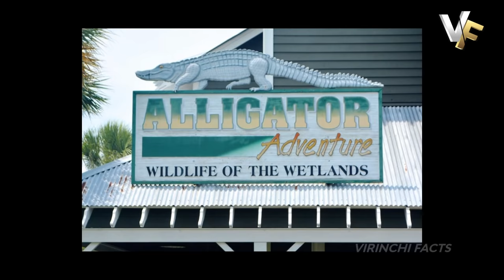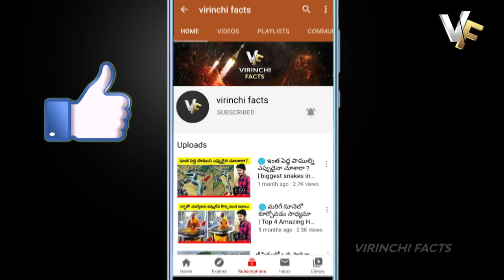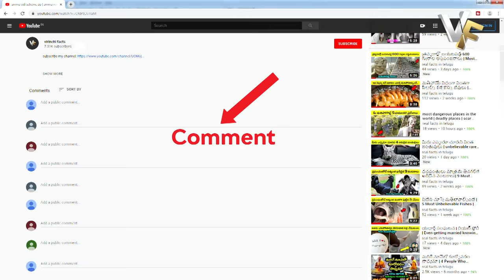🔵 top 10 biggest crocodiles in the world in telugu | alligators | interesting facts | virinchi facts